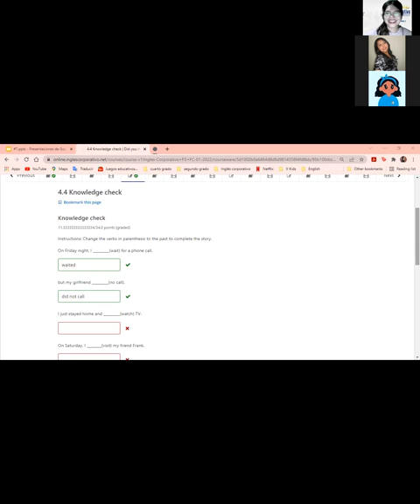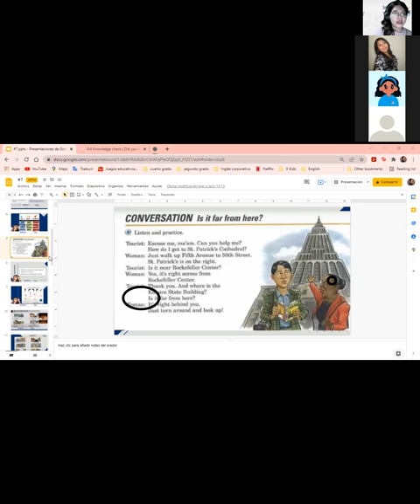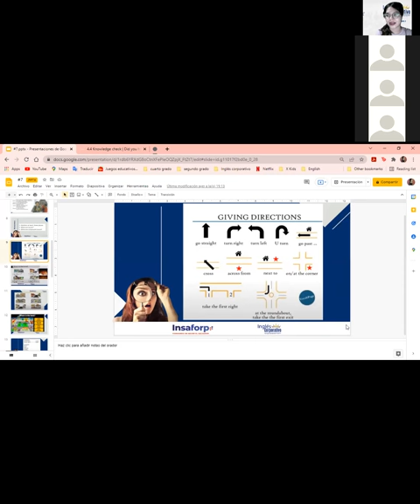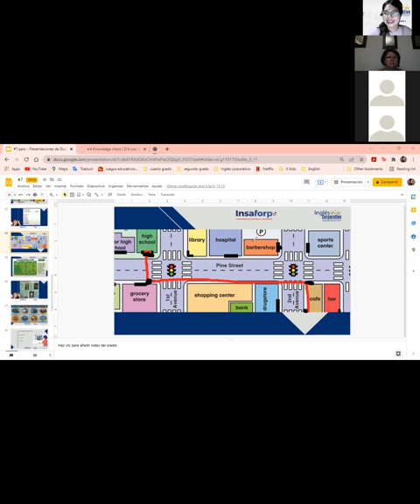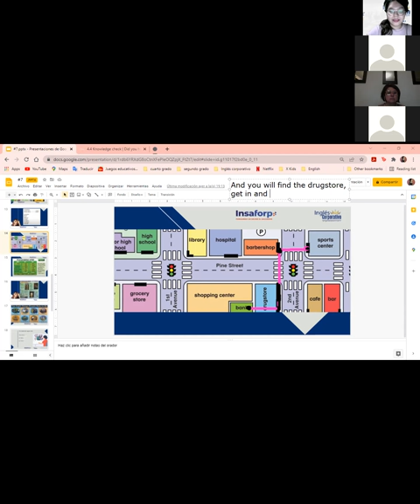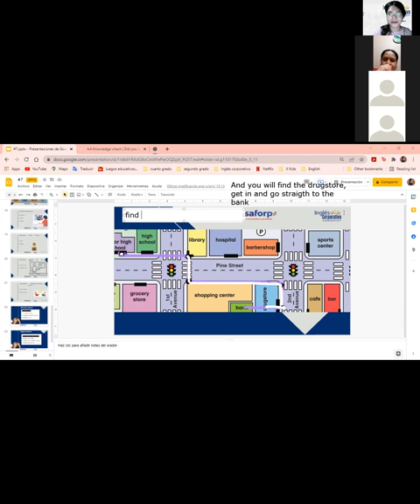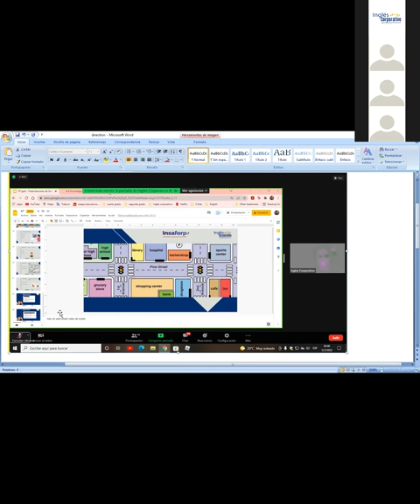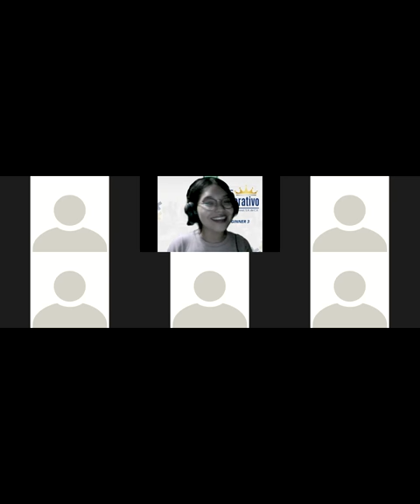Ingles Corporativo- Directions & Conversation: Is it far from here? (Class #12) Day/Part 2